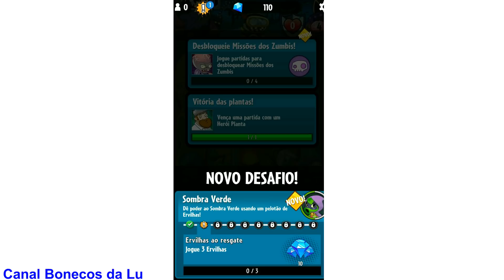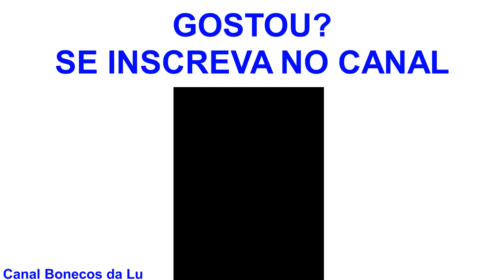Plants vs Zombies HEROES: Missões das Plantas - PASSEIO LOUCO DO ZUMBINFINITO (parte 2)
PlantsvsZombies PlantsvsZombies2 PlantsvsZombiesHeroes - Mais um jogo de Zumbi no canal Bonecos da Lu. Agora são plantas contra zumbis poderosos. Essa é a parte 2. Chegamos nas Missões das Plantas! Hoje jogamos o Passeio Louco do Zumbinfinito.